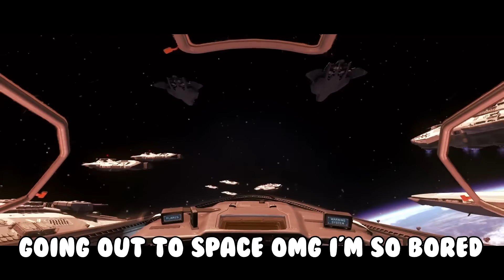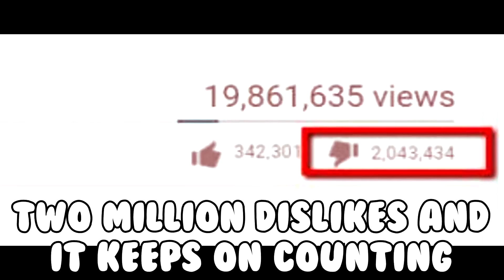BATTLEFIELD 1 VS. CALL OF DUTY! "COD STYLE" - POP STYLE DRAKE OFFICIAL PARODY SONG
Drake "Pop Style" Song Parody - Battlefield 1 vs. Call of Duty! Official Spoof Version

eBook Out Now! Imagine Success